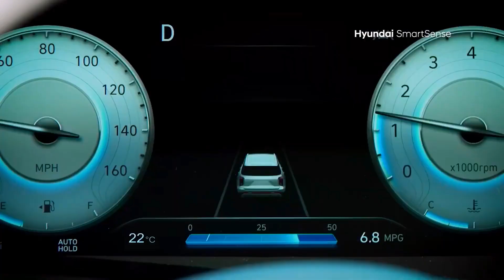Hyundai Palisade 2023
Hyundai Palisade commercial for Mexico. Efecto Doppler participated with its team of precision drivers. Commercial filmed in Mexico City by Chan can Chan.